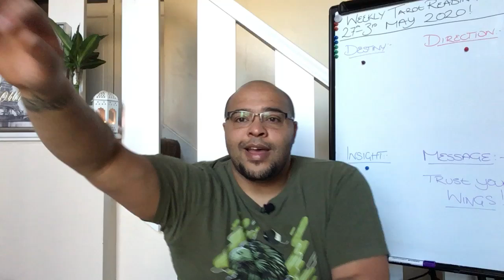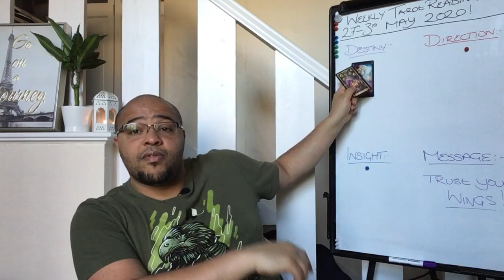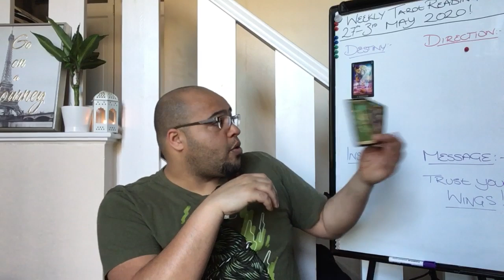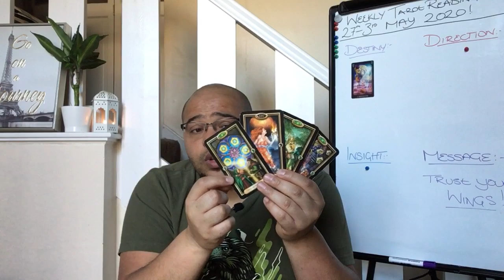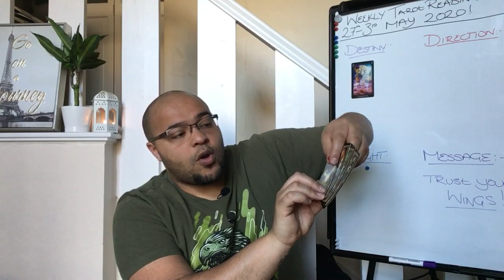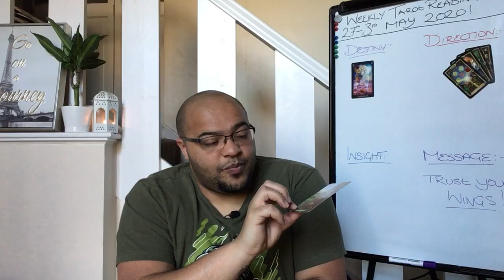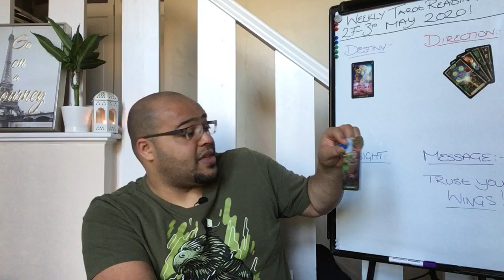Weekly General Tarot - "Follow the trail" - 27th April - 2nd May 2020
The Aries Weekly Tarot Reading is an insight into what the week ahead is like in its energy, outlook and general trends and themes. This will focus on Your Destiny, Direction & insight for the week ahead.